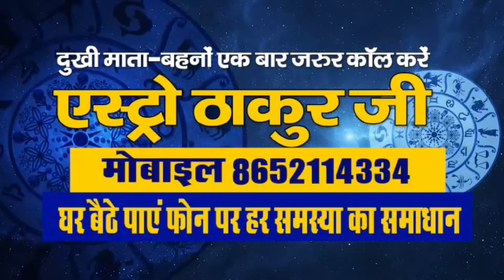जनता की राय मोकामा के लिए अनंत सिंह ने कुछ नहीं किया लेकिन उनके छोड़कर किसी और को वोट भी नहीं देंगे